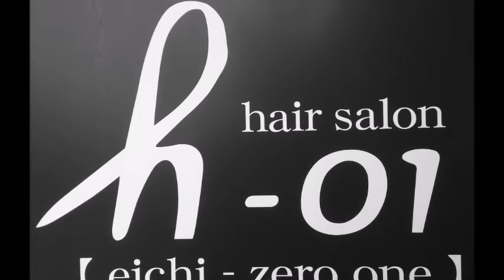赤ちゃん、子供ヘアカットについて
赤ちゃん、子供ヘアカットについて子供笑いながらシャンプー　２ブロック子供　服の寄付　フクサポ　ルンバ　お掃除ロボ　グレージューヘアカラー 01ラジオ　地域情報　ベビーフェイス舞鶴店オープン赤ちゃん丸刈りラジオ初出演　１７才ツイストパーマ　子供　こどもガム　ガチャ　高校生　中学生　バリカン　ツーブロック　中学生ヘアワックス使い方！ツーブロック　アート　エイチゼロワン　ソフトモヒカン半分だけ刈り上げた　beans　kids３回転 だれでも出来るギブソンタック　お団子ヘア　　フィッシュボーン&編みこみ　くるりんぱの進化形　ソフトモヒカン　ブリーチを１回　編み込み　子供　前髪切り方！バリカンだけでソフトモヒカン　haircut　横リンパ　前髪編み込み　裏編み基本　プロが教える！カールコテの使い方！くるりんぱだけーヘアアレンジ　くるりんぱ×三つ編みヘアアレンジ
くるりんぱ×クルリンパ
ソフトモヒカン　セット　ワックス子供ウィッグと同じ髪型にしたー　舞鶴　美容室エイチゼロワン　h-01 エイチ兄さん